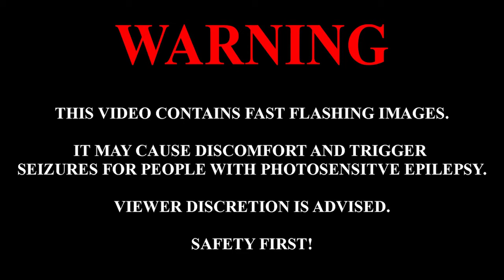Living THELEMA with Dr. DAVID SHOEMAKER (Full Episode)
This week Ken and Josh sit down with the wonderful Dr. David Shoemaker to discuss all things Thelema, Magick, Crowley, and Carl Jung.
David is a well-regarded speaker, teacher and writer on all things Thelema, and the host of the amazing ‘Living Thelema’ podcast (and author of the book of the same name).

David Shoemaker’s Bio:

Dr. David Shoemaker is a clinical psychologist in private practice, specializing in Jungian and cognitive-behavioral psychotherapy. David is the Chancellor and Prolocutor of the Temple of the Silver Star. He is a senior initiate of Ordo Templi Orientis and A∴A∴, and has more than twenty-five years of experience supervising initiates in these organizations.

David was the compiler of the TOTSS publication, Jane Wolfe: The Cefalu Diaries 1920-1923, and a co-editor of the collections of the writings of Phyllis Seckler (Soror Meral), The Thoth Tarot, Astrology, & Other Selected Writings, The Kabbalah, Magick, and Thelema. Selected Writings Volume II, and Collected Poems 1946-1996. He was also the co-editor of the collection of correspondence published as Karl Germer: Selected Letters 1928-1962. His popular book Living Thelema: A Practical Guide to Attainment in Aleister Crowley’s System of Magick, followed on the success of the podcast of the same name. David’s latest book, co-edited with Lon Milo DuQuette, is Llewellyn’s Complete Book of Ceremonial Magick.

In addition to his work in magick and psychology, David is a composer and musician